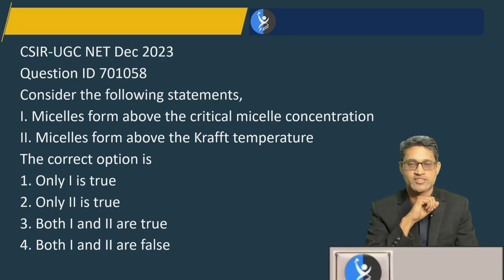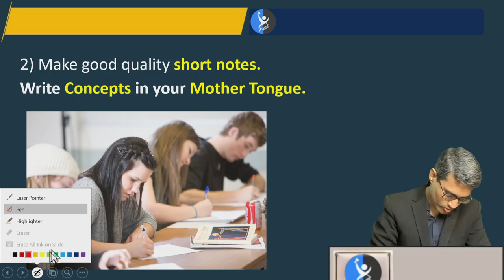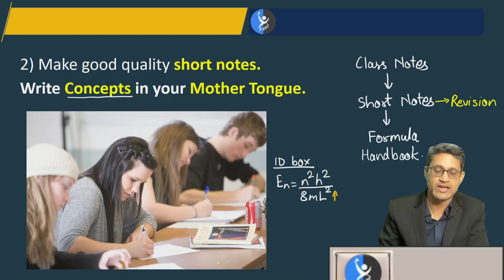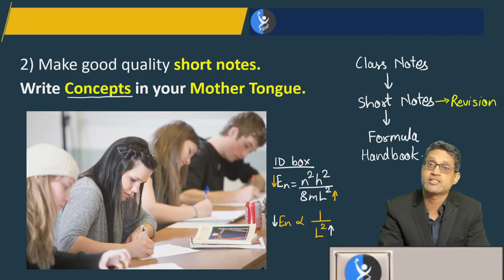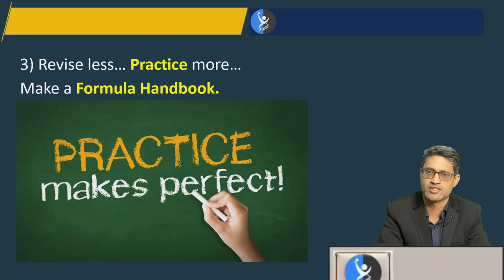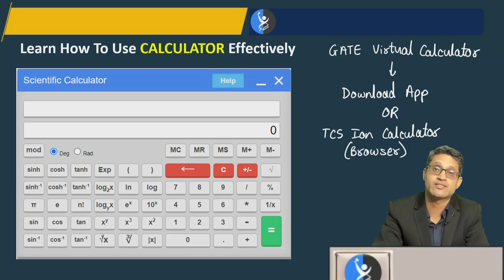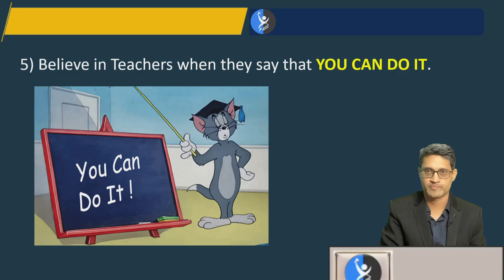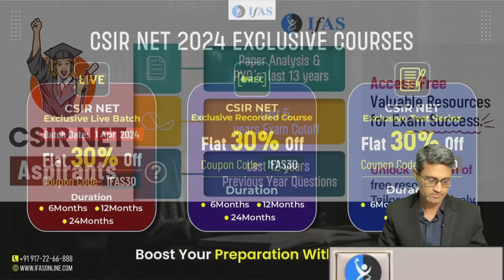Physical Chemistry की पढाई शुरू करने से पहले ये जरूर देखिये Strategy CSIR NET June 2024